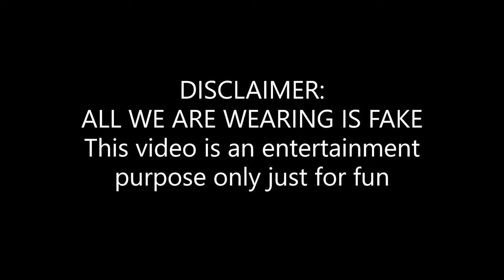Nanguha ng manok "action | Bemaks tv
Hi guys I hope you enjoy watching 🥰

This video is an entertainment purpose only just for fun

mukbang
We make these videos with the intention of educating others in a most entertaining/inspirational form. We do not own some of the music we use in the most  scenario. Our Understanding is that it is in correlation to what is so called " Fair Right use" , however given that is open to interpretation, if any owners of the Music would like us to remove the music, we have no problem with that and will do so as fast as possible.
please massage us directly on YouTube if you have any concerns!

research. Non profit, educational or personal use tips the